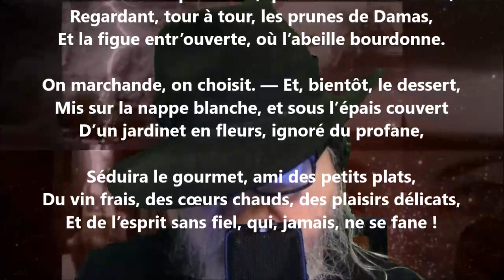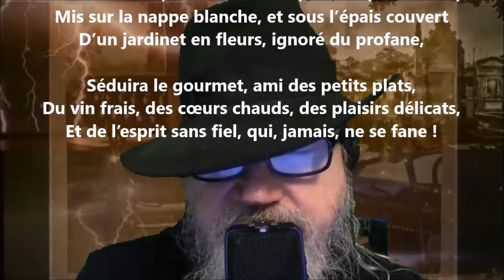Jour de marché - Alexandre Piédagnel lu par Yvon Jean